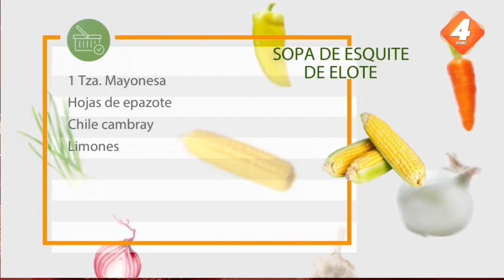Sopa de esquite de elote